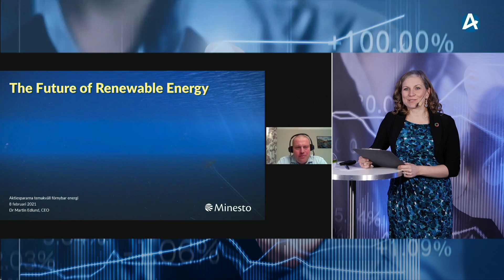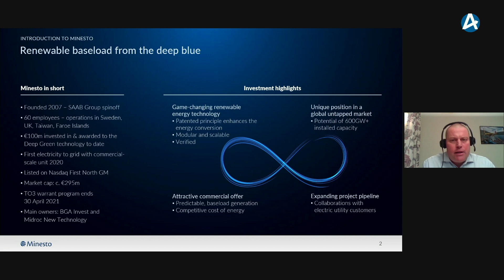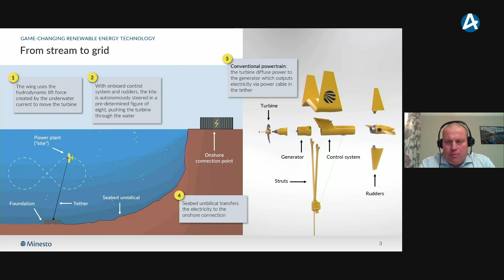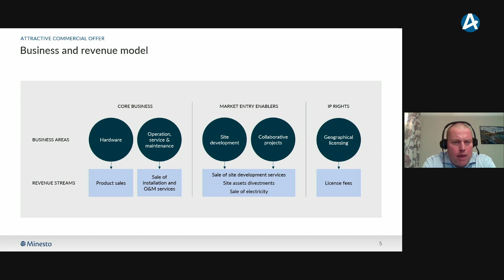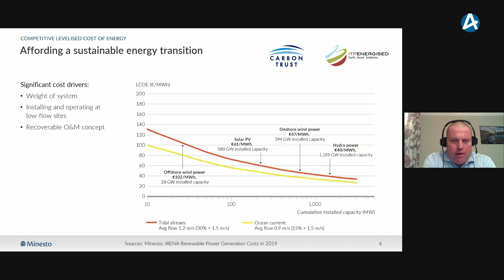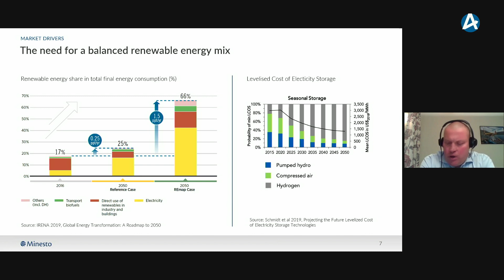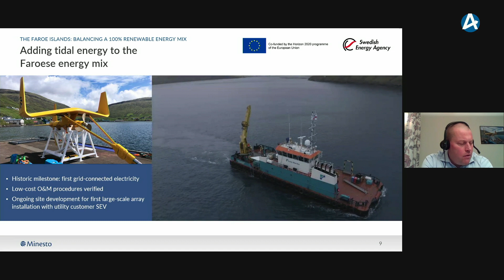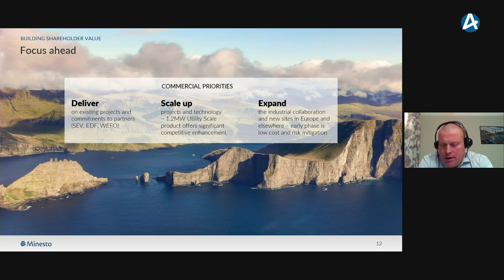Minesto – Temakvällen om förnyelsebar energi 9 februari 2021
CEO Martin Edlund presenterar bolaget